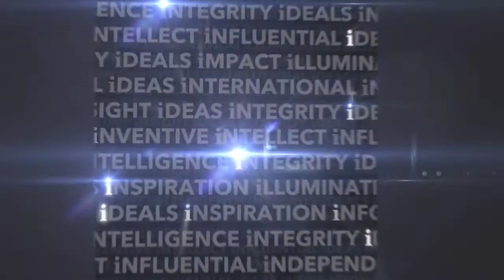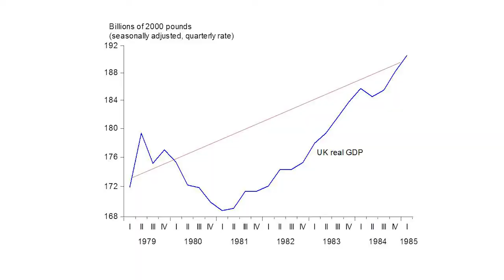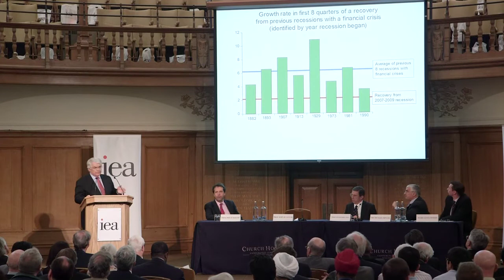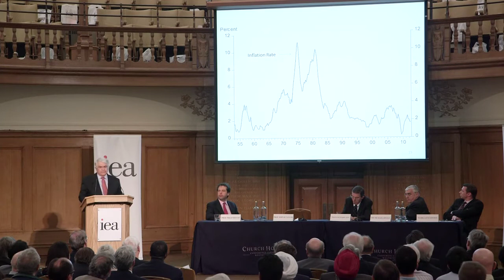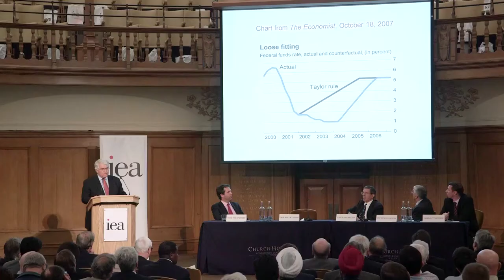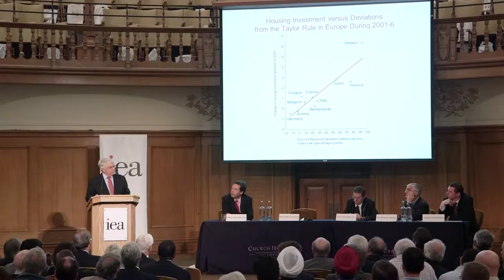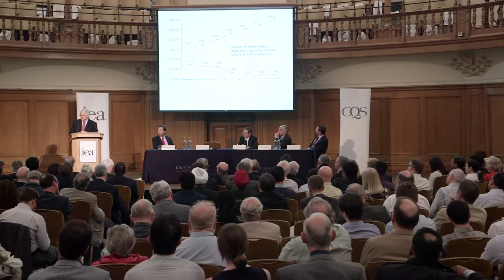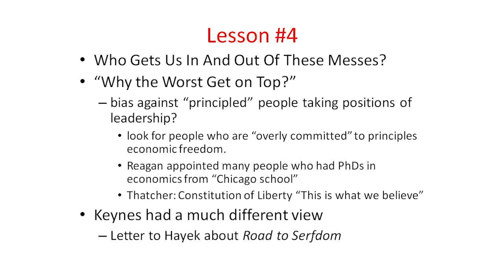Hayek Memorial Lecture 2014: Prof. John Taylor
Professor John B. Taylor, Mary and Robert Raymond Professor of Economics at Stanford University and the George P. Shultz Senior Fellow in Economics at Stanford University's Hoover Institution, gives the 2014 IEA Hayek Memorial Lecture on "Policy uncertainty and economic growth - lessons from the Great Recession for the US and UK".

Professor Taylor's academic fields of expertise are macroeconomics, monetary economics, and international economics.  He is known for his research on the foundations of modern monetary theory and policy, which has been applied by central banks and financial market analysts around the world.  He has an active interest in public policy. He served as senior economist on the President’s Council of Economic Advisers from 1976 to 1977, as a member of the President’s Council of Economic Advisers from 1989 to 1991.  He was also a member of the Congressional Budget Office’s Panel of Economic Advisers from 1995 to 2001.  Taylor served as a member of the California Governor’s Council of Economic Advisors from 1996-98 and 2005-10.

For four years from 2001 to 2005, Taylor served as Under Secretary of Treasury for International Affairs where he was responsible for currency markets, trade in financial services, foreign investment, international debt and development, and oversight of the International Monetary Fund and the World Bank.  He was also responsible for coordinating financial policy with the G-7 countries, was chair of the OECD working party on international macroeconomics, and was a Member of the Board of the Overseas Private Investment Corporation.

His publications include:

Global Financial Warriors: The Untold Story of International Finance in the Post-9/11 World
Getting Off Track: How Government Actions and Interventions Caused, Prolonged, and Worsened the Financial Crisis
The Road ahead for the Fed and Ending Government Bailouts As We Know Them
First Principles: Five Keys to Restoring Americas’ Prosperity (winner of the 2012 Hayek Prize)